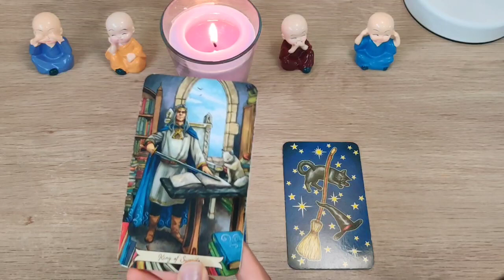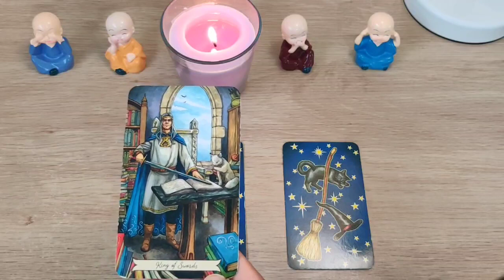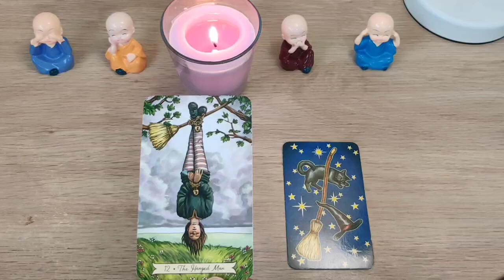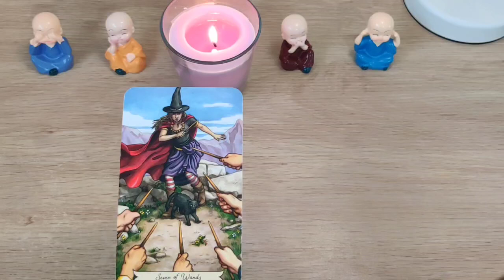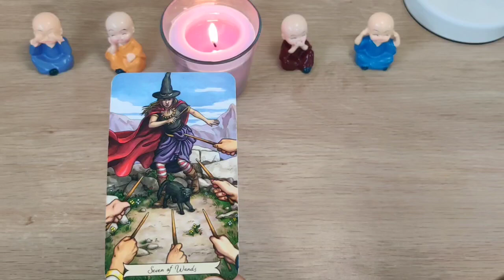Short video⭐ Yes , no, maybe 🧡 timeless pick a card 🧡